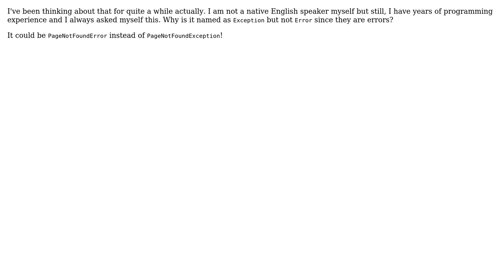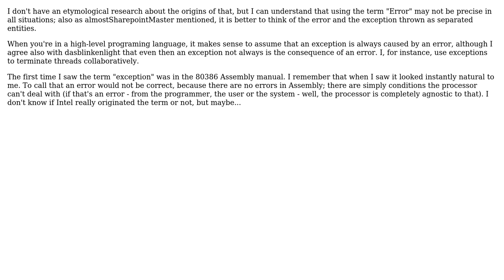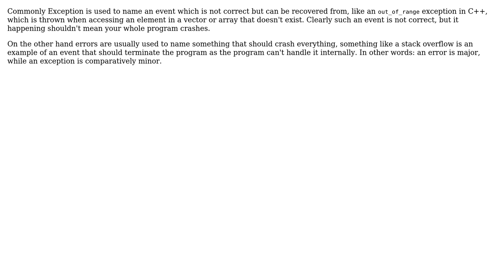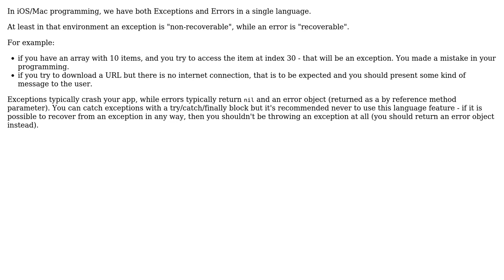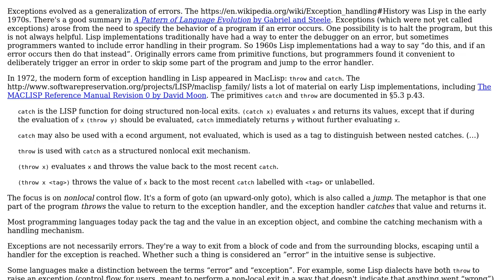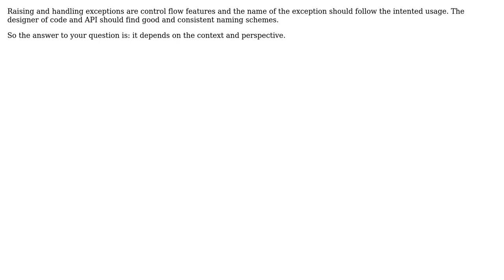Why are errors named as "Exception" but not as "Error" in programming languages?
Software Engineering: Why are errors named as "Exception" but not as "Error" in programming languages?

With thanks & praise to God, and with thanks to the many people who have made this project possible! | Content (except music & images) licensed under CC BY-SA | Music | Images & others | With thanks to user Tulains Cordova user Tarik user Sergey Kalinichenko user RalphChapin user mmehl user lennon310 user Jim G. user Jalayn user HVNSweeting user Gilles user Fabio Ceconello user Daniel Gratzer user Ankush user Ali Jafer user Abhi Beckert and the Stack Exchange Network Trademarks are property of their respective owners. You are responsible for your own actions.